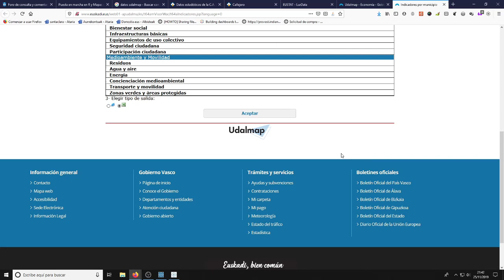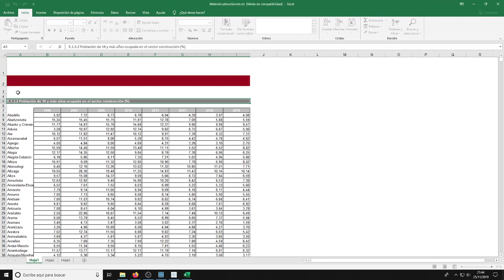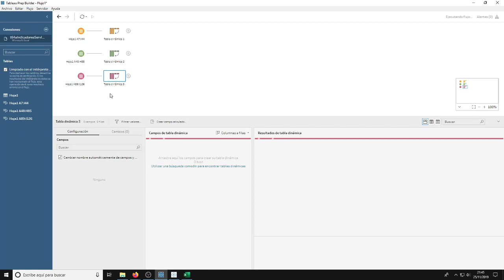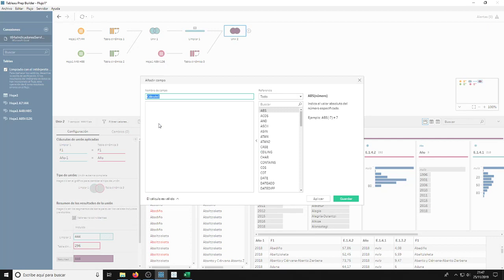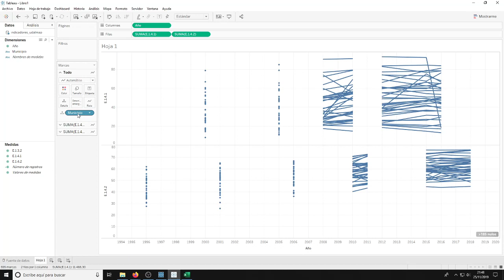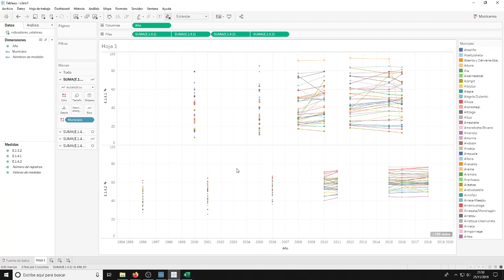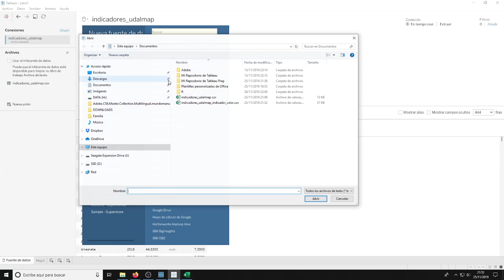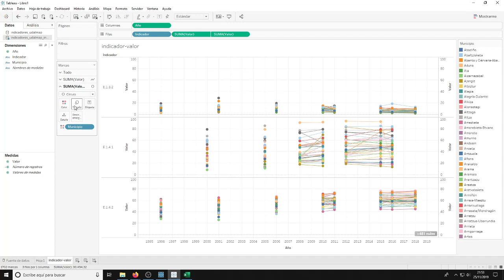Preparar datos de Udalmap con Tableau Prep